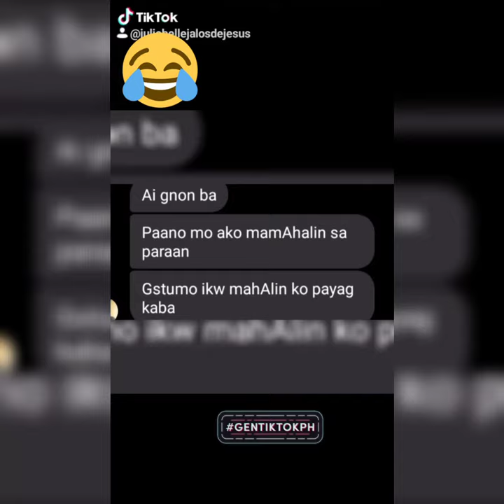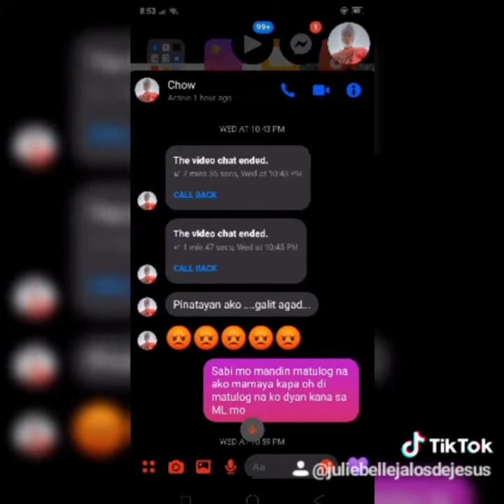First Prank success 😅😅😂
I am Julie Belle de Jesus thank you sa lahat ng support  nyo ILove You😘😘😍